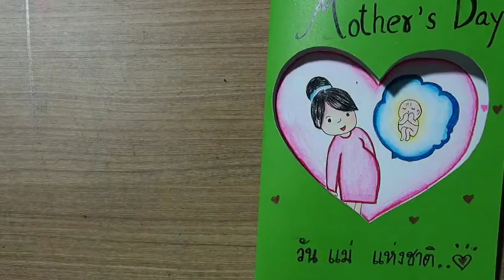ทำการ์ดวันแม่ ง่ายๆ | How to Mother day Card Easy